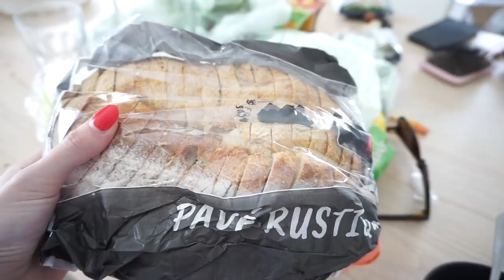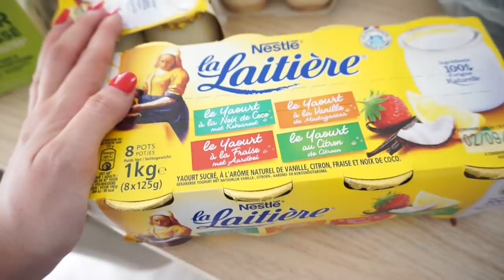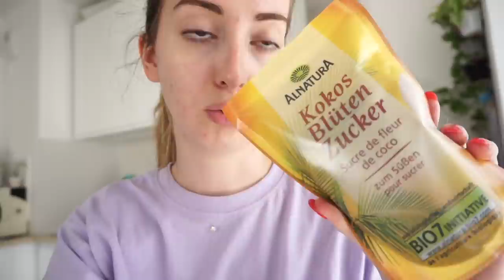VLOG : RETOUR DE COURSES AOUT + NIGHT SKINCARE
5€ dans ta cagnotte si tu t'inscris avec ce lien